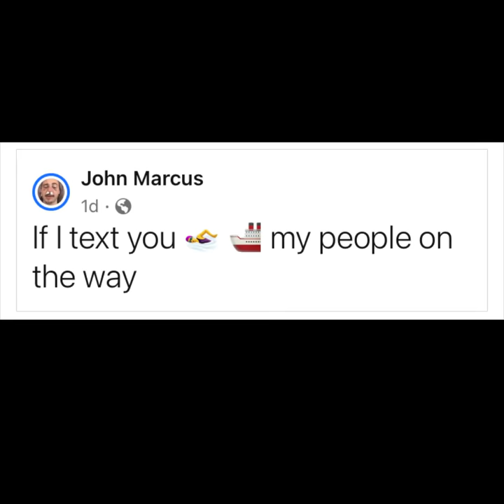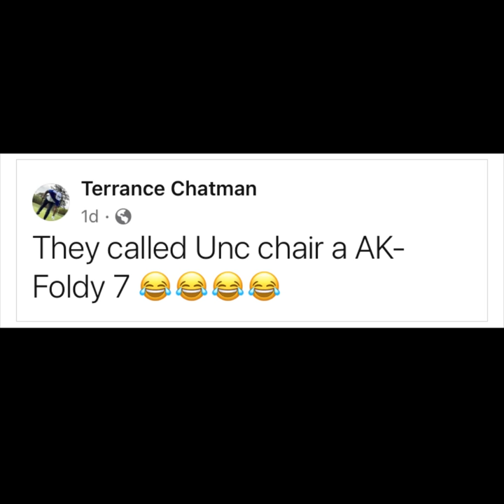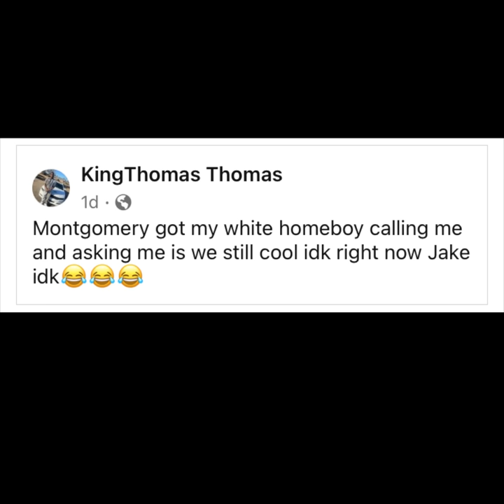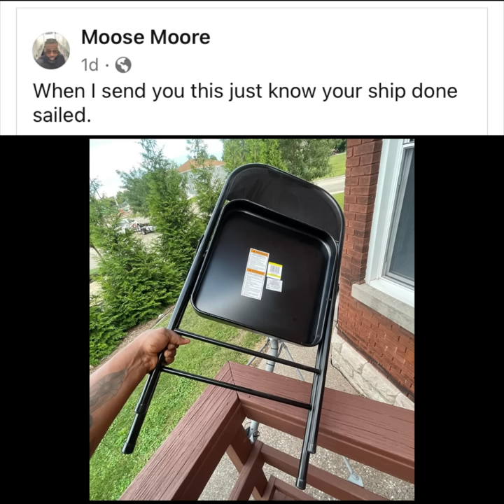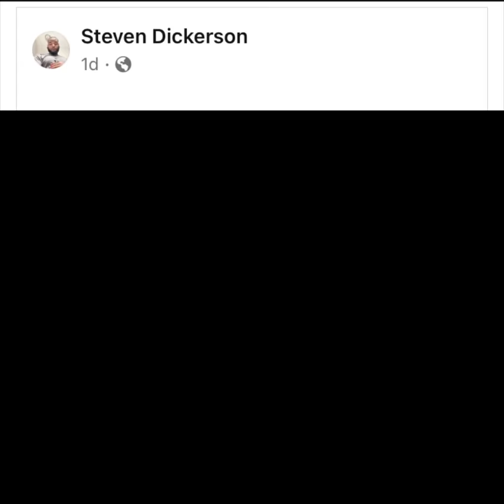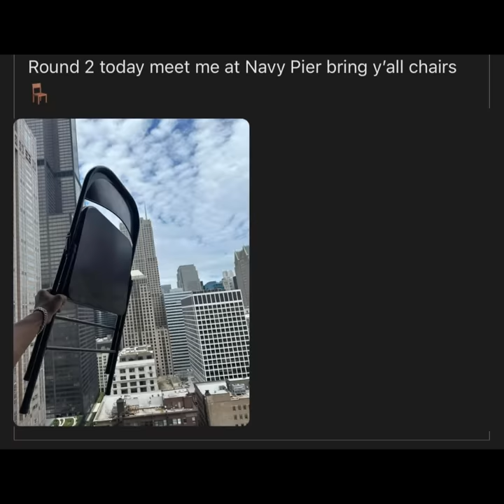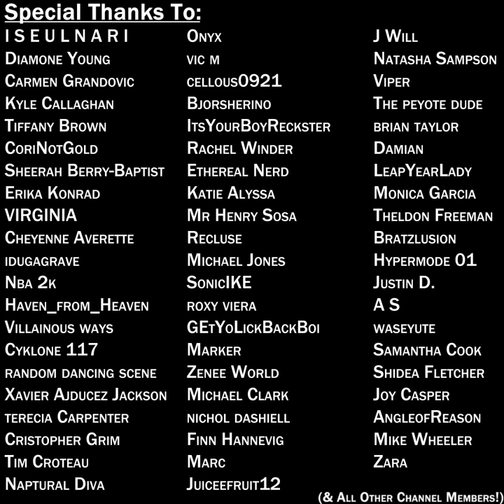Montgomery Riverfront Brawl Memes